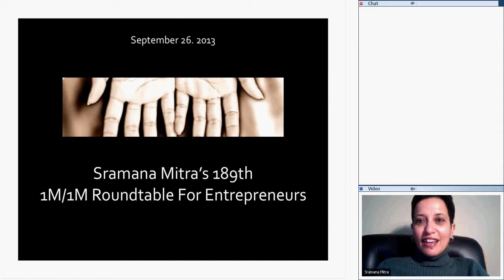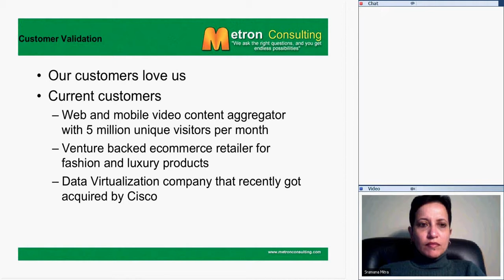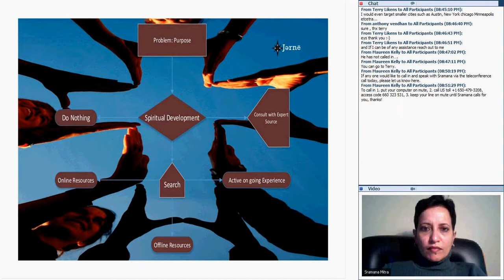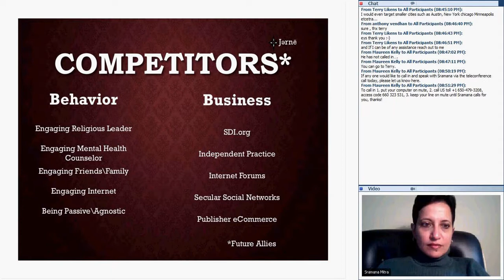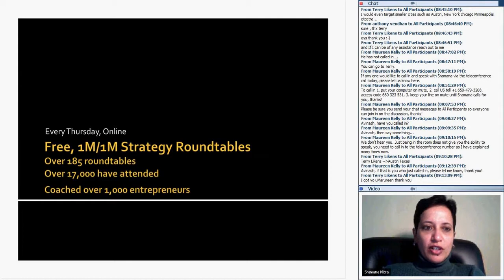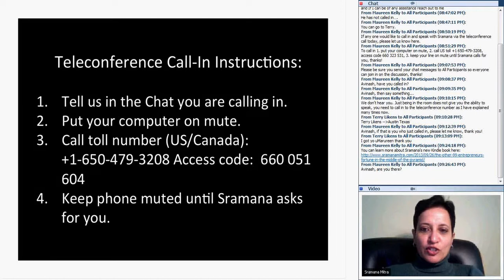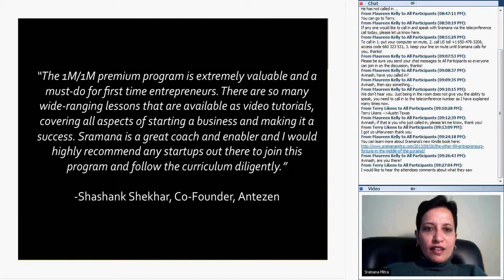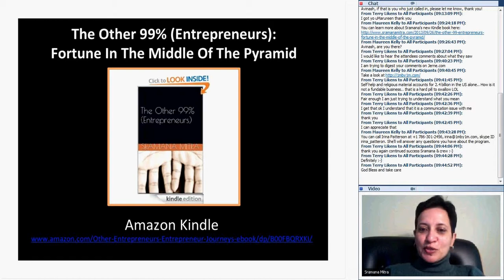Sramana Mitra's 189th 1M1M Roundtable For Entrepreneurs September 26 20130926 1500 12)